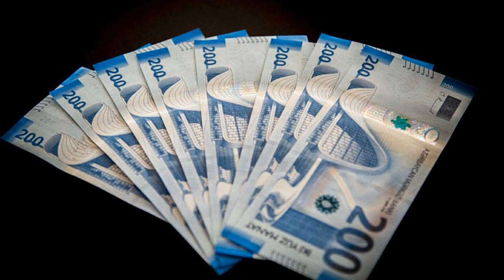SON DƏQİQƏ! Əhaliyə maaş və pensiya ilə bağlı şad xəbər: Rəsmən elan edildi!